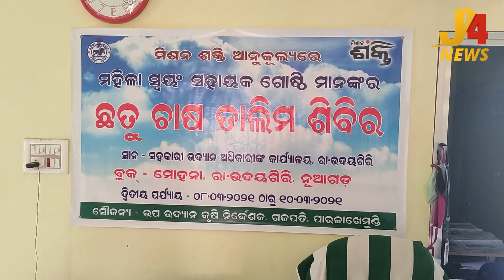ଛତୁ ଚାଷ ତାଲିମ ଶିବିର ଅନୁଷ୍ଠିତ